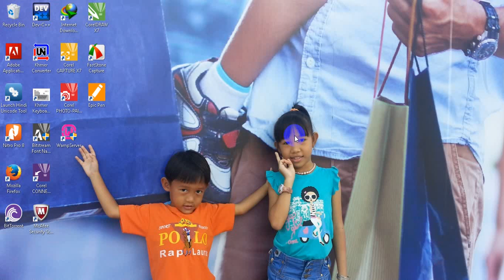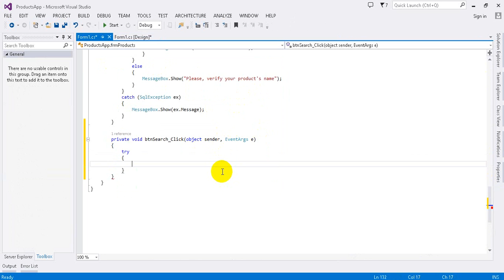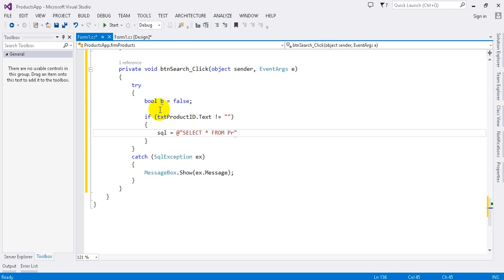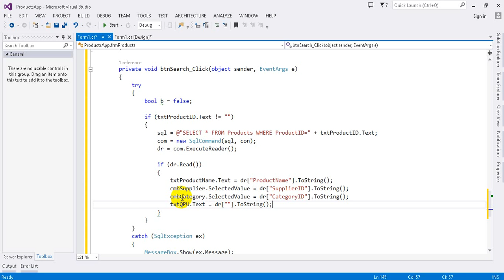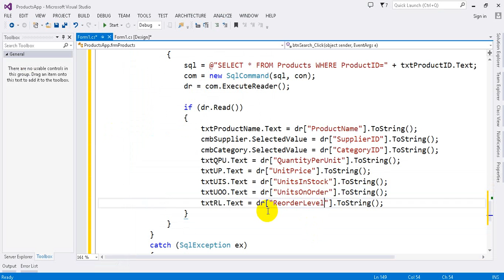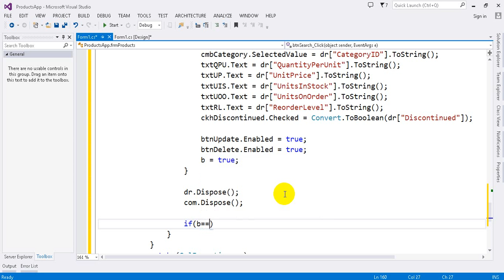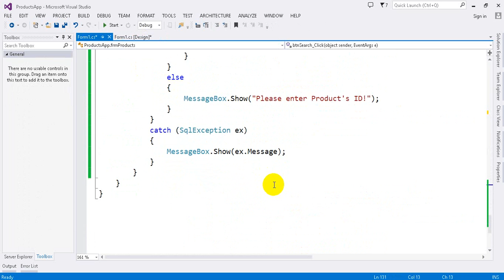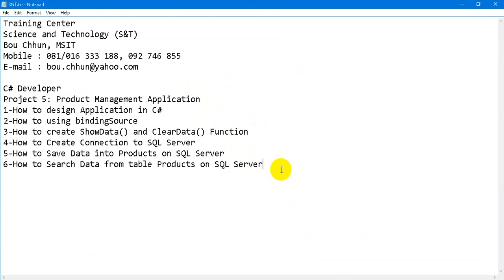Advanced C# Tutorial 23 6 Project5 How to Search Data from table Products on database in Visual C#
Advanced C# Programming
Tutorial 23 Part 6
Project 5: How to Search Data from table Products on database in Visual C#.

This video demonstrate How to write C# Code to search data from table Products on database NorthwindDB at SQL Server by using SELECT Statements.